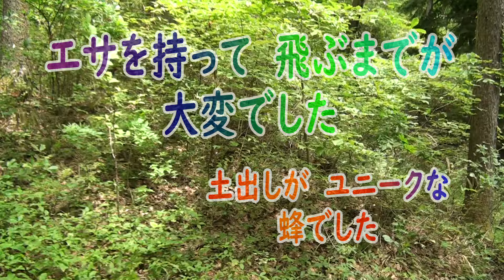地蜂 クロスズメバチ 養蜂50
7月は蜂の巣が大きくなる時期です。地蜂は土の中に巣を作るので巣を大きくするには土を掘り、土出しが必要です。今回見つけた地蜂は土出しがユニークでしたので見て下さい。普通は持って飛んでいくのですが・・・